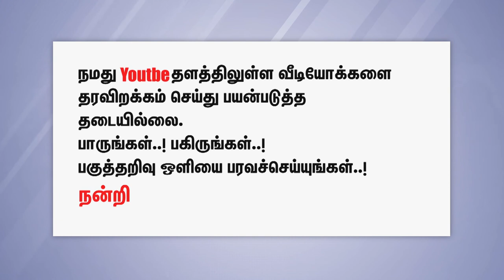மனு தர்மத்தை முழுமையாய் நடைமுறைப் படுத்தினால் காயத்ரி ரகுராம் பேசவே முடியாது